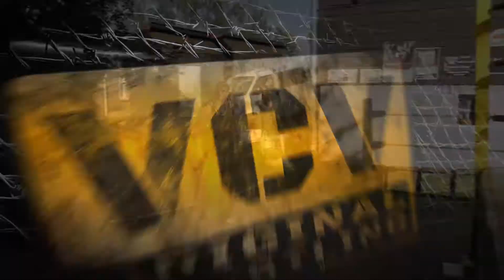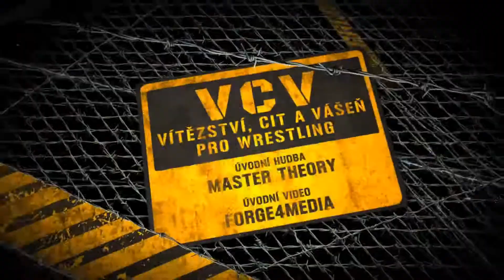VcV Wrestling v Zábrodí HIGHLIGHTS